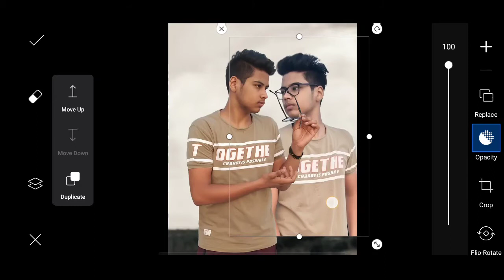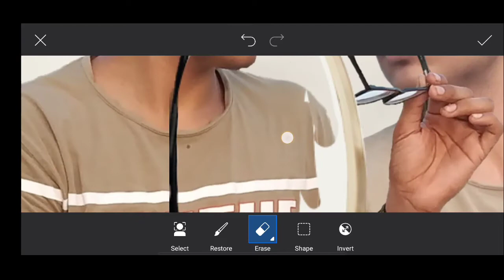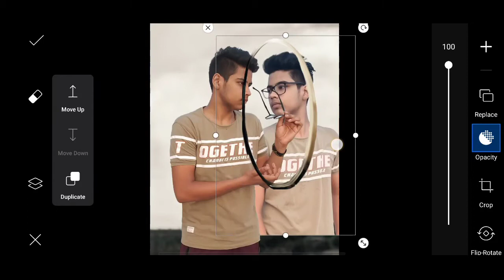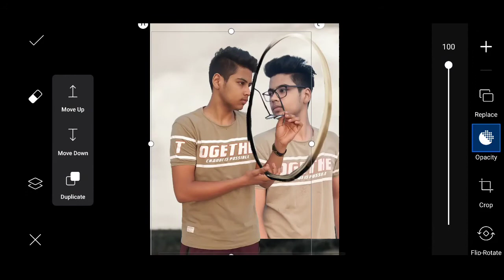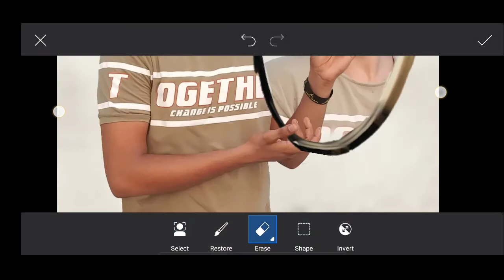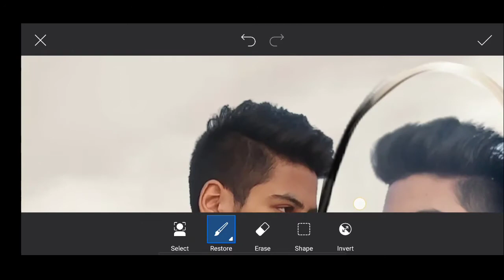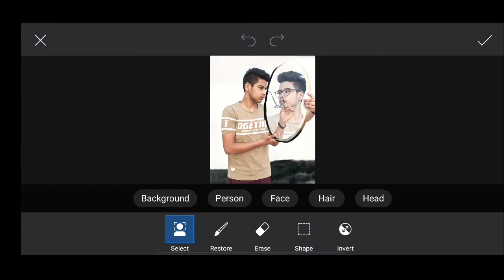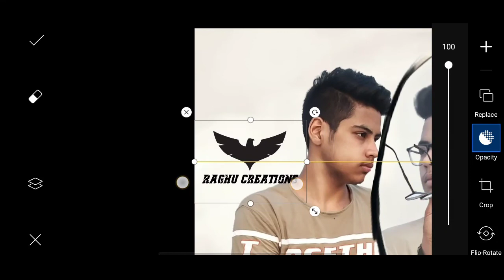Vijay Mahar Mirror Photo Editing Tutorial in PicsArt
➡️ All used backgrounds and PNG stocks are here ⤵️

➡️Top 10 HD backgrounds⤵️

➡️Top 10 Visual backgrounds ⤵️

➡️ Download lightroom ⤵️

➡️ Download PicsArt ⤵️

➡️ Download snapseed ⤵️

➡️ Download Background eraser ⤵️